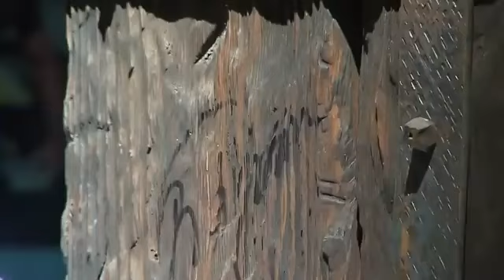Best Moments of Vladimir Putin Putin New style Extraordinary Putin's Walk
⋆ Enjoy Alpha Male walk of Vladimir Putin, the Leader Of The World, he is the boss
⋆ Tags for video (Never mind):
Tucker Carlson interview
Alexei Navalny died death
Confronting Russian President Vladimir Putin
G20 Summit in Osaka
Putin jokes with Trump and is scolded by May
Best Moments of Vladimir Putin 2018. Putin New style. Extraordinary Putin's Walk
Putin To Trump At G20 Meeting At Osaka, Japan: We Do Have Much To Discuss!
Putin's Extraordinary Alpha Male Walk
Best Vladimir Putin Style EVER! Coolest moments of 2019. Extraordinary Putin's walk.
Putin Just Being Putin
Vladimir Putin like a BIG BOSS. The Most Influential Man in the World! The Best Moments.
Best Putin jokes
President Trump Holds a Press Conference
Vladimir Putin Handshake Style Compilation
BREAKING! Russia Insight
Trump's most awkward moments of 2018
CNN Fake news
Elections 2020
NBC News
Russia insight
Top 10 Main Differences Between Putin & Trump
Vladimir Putin Rage